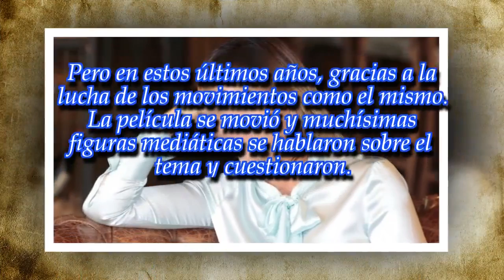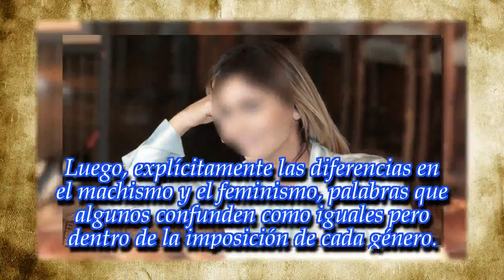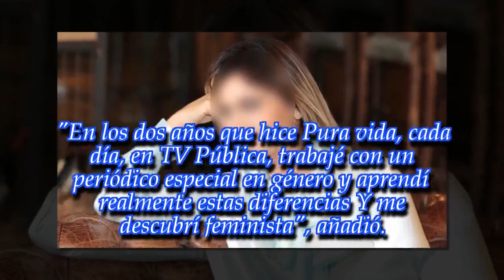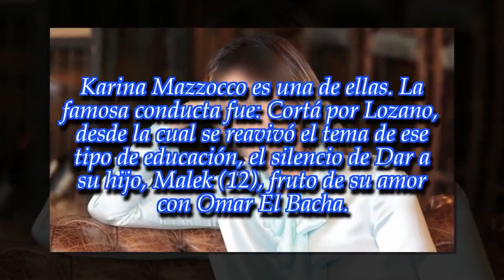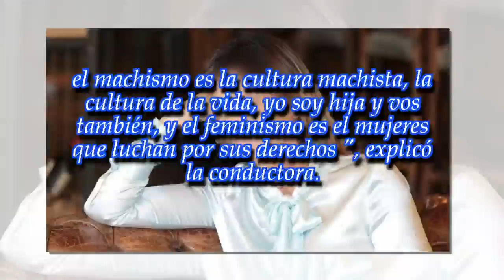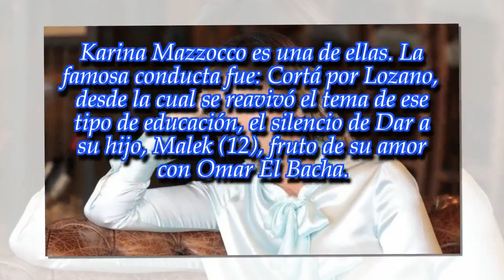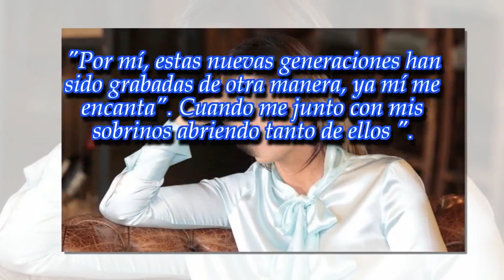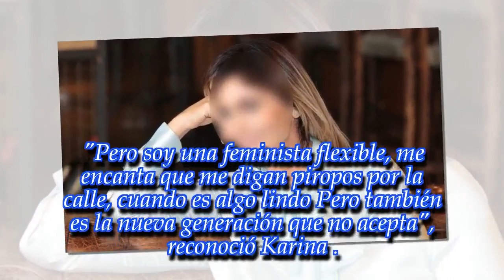Siento que tengo que educar a un niño menos machito , reflexionó una famosa conductora